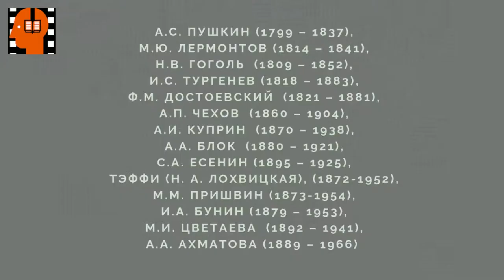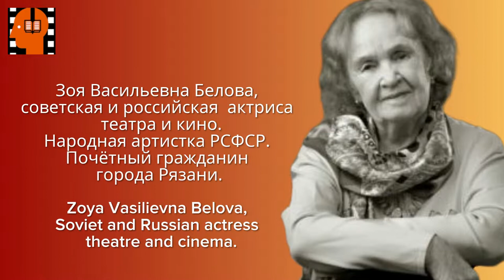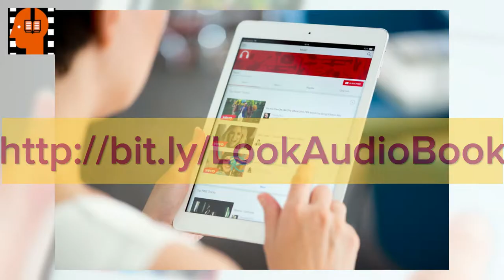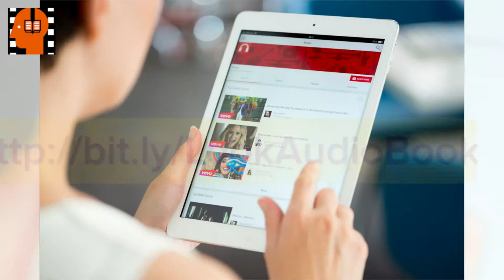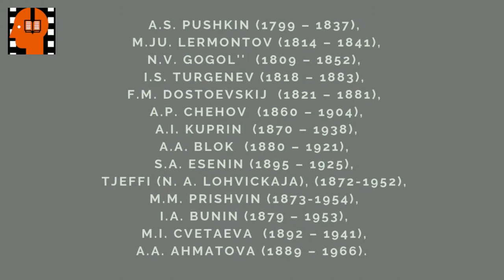M M Prishvin Kladovaya solntsa Chast 2 . Аudiokniga na russkom jazyke